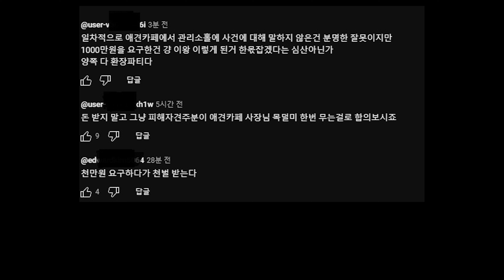애견호텔 물림사고 뉴스를 보고 휴업상태의 애견호텔 업주가 만든 영상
설악산 9 Dogs는 2016년부터 강원도 속초 설악산 근방에서 가족이란 이름으로
반려견 대가족이 된 것입니다.  여기서 태어난 두산이와 쎄라도 있지만
파양과 유기된 반려견도 있는만큼 각각의 사연은 조금씩 가지고 있습니다.

한두마리 집중해서 채널을 유지하기 힘든 현실임을 감안해 지나친 몰입이나
특정 반려견에게만 편향된 시각을 가진 분들은 정중히 거절합니다.

설악산 9 Dogs라는 반려견 대가족의 소소한 이야기에 넓은 시각을 갖고
함께해주실 분들은 언제든 환영합니다!

[설악산 9 DOGS 반려견 대가족 안내]

  두산이와 쎄라의 아빠이자 혜리의 남편이었던 장군이는 급성 폐렴으로 먼저
  하늘나라로 떠났습니다.  파양공고를 보고 데리러 갔을때 켄넬 밖으로 나오기도
   힘든 가정에서 온갖 오물을 몸에 뒤집어 쓰고 악취를 풍기며 저에게 왔지만
   설악산 9 Dogs의 출발점이자 든든한 리더로 기억되기에 충분한 멋진 골딩이었고
   영원히 기억될 것입니다.

   장군이와 마찬가지로 파양된 아이였고 잘생긴 외모와 친화력으로
   설악산 9 Dogs를 논할때 빠질 수 없는 소중한 존재였습니다.

    뇌종양 발병으로 미처 손쓸 겨를도 없이 급격한 건강악화로 하늘나라로
    떠난 말리.  단언컨데 최고의 골든 리트리버였습니다.

   설악산 9 Dogs의 안방마님입니다.  두산이와 쎄라의 엄마이고 날이 갈수록
   더 귀여워지는 혜리.

2017년부터 설악산 9 Dogs 가족으로 새로운 삶을 시작!

*   엘지 :  왕관 앵무새 수컷 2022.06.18 ~

*   롯데 : 모란 앵무새 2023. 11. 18일생 / 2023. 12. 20 ~

2018년 여름...  전견주가 경제적으로 어려워서 집을 내놨는데 허숙희가
포기한다는 각서 받고 설악산 9 DOGS 가족으로 살게 됨.